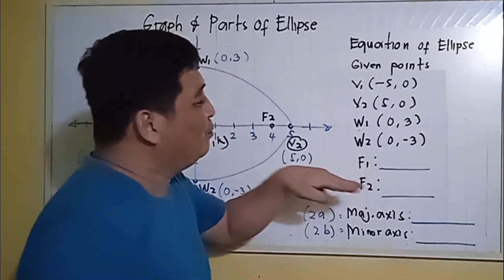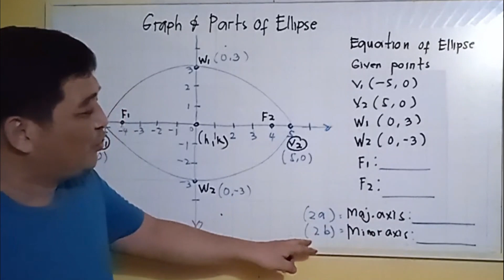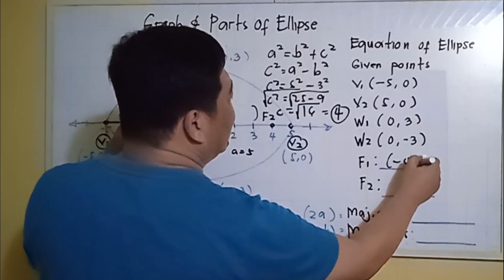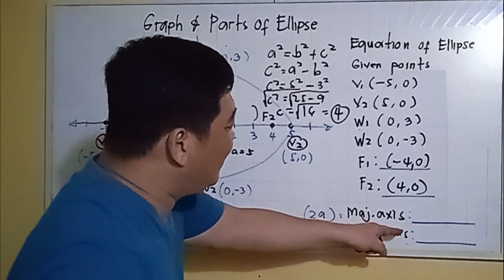PRECALCULUS: ELLIPSE - PART 1: GRAPH AND PARTS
FINDING THE COORDINATES OF FOCI (F1 & F2) , LENGTH OF MAJOR AND MINOR AXIS WITH GIVEN COORDINATES OF VERTICES AND CO-VERTICES OF AN ELLIPSE. COMPLETING THE GRAPH OF AN ELLIPSE AND FINDING THE DISTANCES FROM VERTICES, CO-VERTICES AND FOCI.